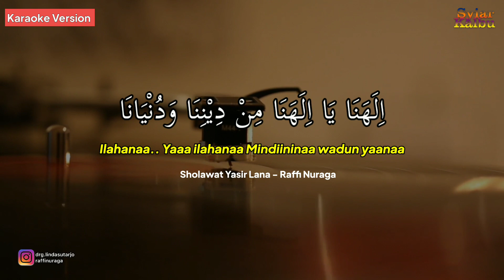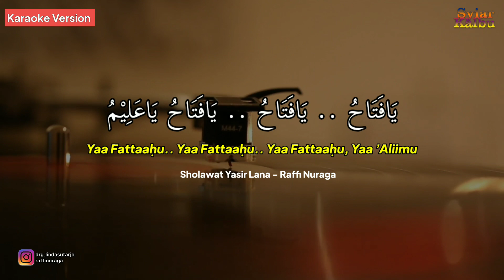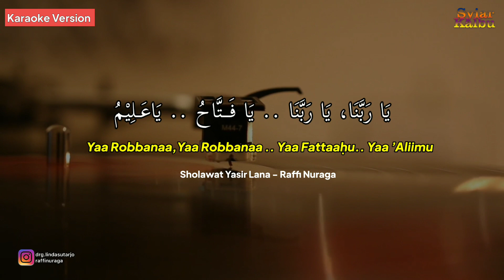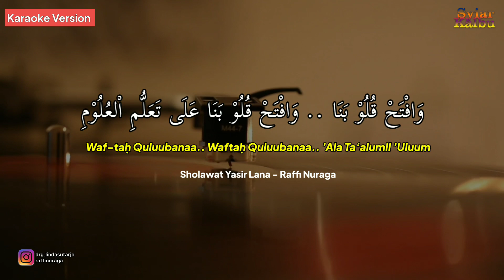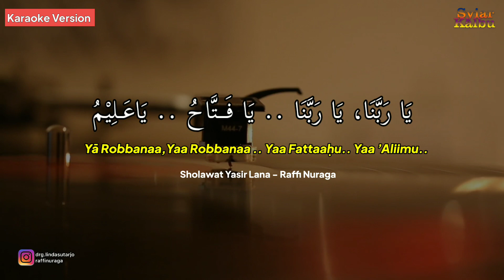YASIR LANA KARAOKE LIRIK NADA PRIA TERBARU JERNIH | Yasir Lana Male Version - Raffi Nuraga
halo sahabat Syiar kali ini kita sajikan Sholawat Yasir lana yang InshaAllah dapat menyejukan hati
versi karaoke nya bisa kalian nikmati

Support channel ini agar kita syiar bareng menebarkan kebaikan dan memberikan manfaat untuk Umat!!

Title : Yasir Lana (KARAOKE VERSION)
Artist : Raffi Nuraga
Aranger : Gin gin sugiana
mixing mastering : Raffi Nuraga & Gin gin sugiana
Video editor : Raffi Nuraga
Executive produser : Drg.Linda sutarjo
production : Syiar Kalbu

lirik :

اِلَهَنَا .. يَا اِلَهَنَا يَسِرْلَنَا اُمُوْرَنَا
Ilahanā.. Yā Ilahanā Yasir Lanā Umūronā

اِلَهَنَا .. يَا اِلَهَنَا مِنْ دِيْنِنَا وَدُنْيَانَا
Ilahanā.. Yāa ilahanā Mindīninā wadun yānā..

يَافَتَاحُ .. يَافَتَاحُ .. يَافَتَاحُ يَاعَلِيْمُ
Yā Fattāḥu.. Yā Fattāḥu.. Yā Fattāḥu, Yā ‘Alīmu..

اِفْتَحْ قُلُوْ بَنَا .. اِفْتَحْ قُلُوْ بَنَا عَلَى تِلاَوَةِ اْلقُرْآنِ
Iftaḥ Qulūbanā.. Iftaḥ Qulūbanā.. ‘Ala Tilawatil Qur’ān

وَافْتَحْ قُلُوْ بَنَا .. وَافْتَحْ قُلُوْ بَنَا عَلَى تَعَلُّمِ اْلعُلُوْمِ
Waf-taḥ Qulūbanā.. Waftaḥ Qulūbanā.. ‘Ala Ta’alumil ‘Ulūmi

يَا رَبَّنَا، يَا رَبَّنَا .. يَا فَــتَّاحُ .. يَاعَـلِيْمُ
Yā Robbanā,Yā Robbanā .. Yā Fattāḥu.. Yā ‘Alīmu

Allah Yā Robb.. Allah Yā Robbi..
Mudahkanlah Urusan Kami
Agama Kami, Dunia Kami
Wahai Allah Yāng Mengetahui

Buka Hati Kami.. Buka Hati Kami..
Untuk Membaca Al Qur’an..
Bacalah Al Qur’an.. Bacalah Al Qur’an..
Al Qur’an Sumber Kehidupan..